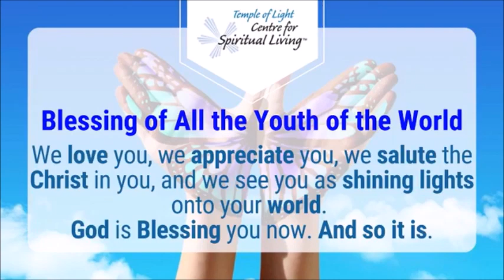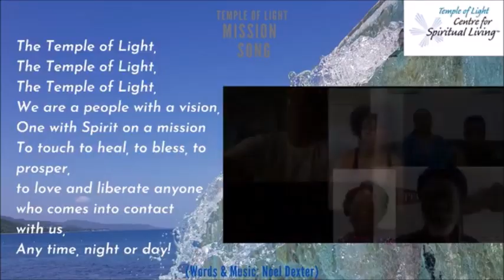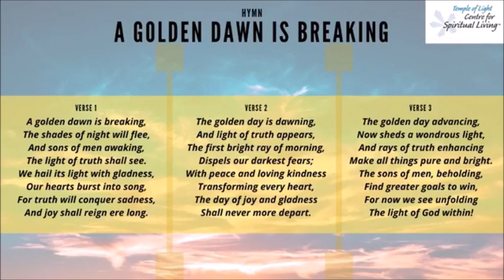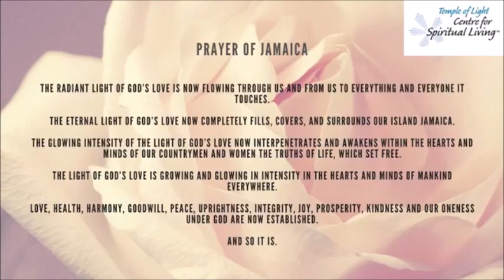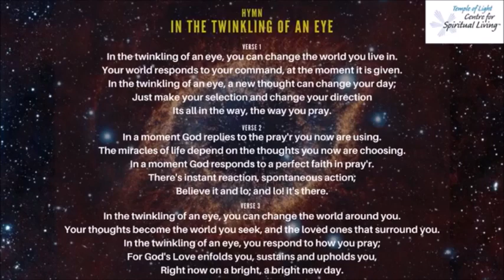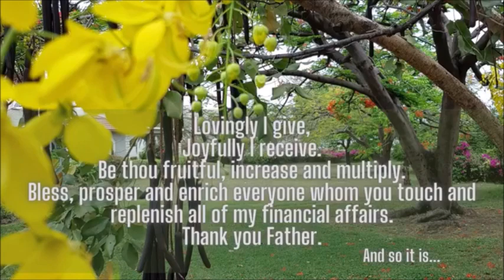LoveStream March 14 2021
The edited version of our LoveStream of March 14 2021 hosted by Jennifer Livingstone RScP and the message from Rev Michael Reckord.